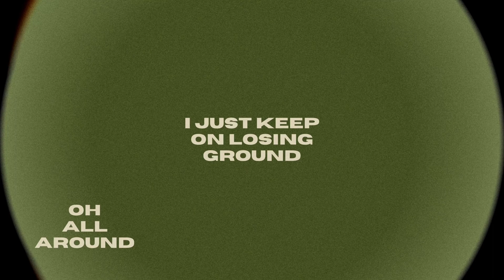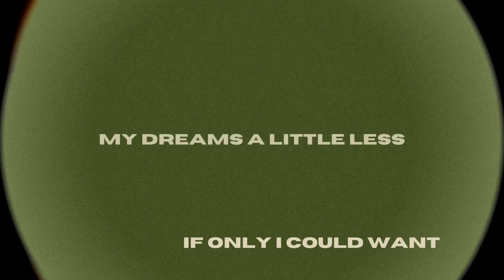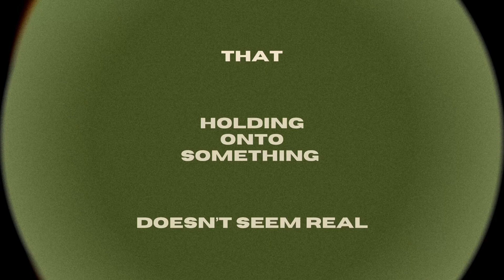The Garden of Eden (Lyric Video)